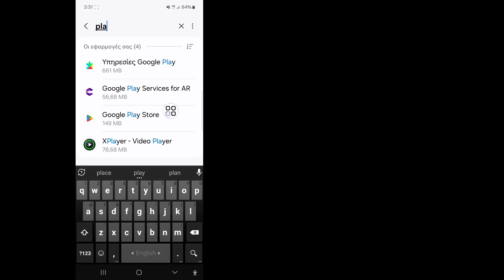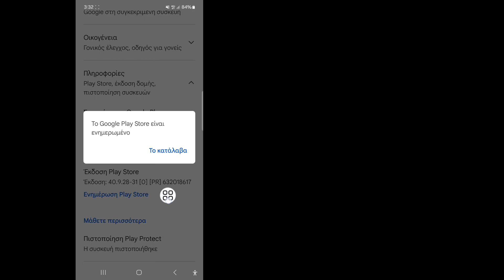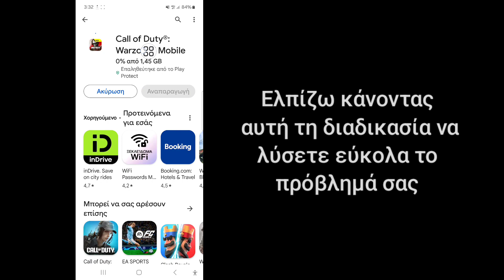Call of Duty warzone φορητή συσκευή σας δεν είναι συμβατή με αυτήν την έκδοση Πρόβλημα Λύση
Σε αυτό το βίντεο θα σας δείξω πώς να διορθώσετε το Call of Duty κινητής τηλεφωνίας πολεμικής ζώνης η συσκευή σας δεν είναι συμβατή με αυτήν την έκδοση Πρόβλημα Λύση

 Συνεχίστε να παρακολουθείτε το βίντεο μέχρι το τέλος Είναι πολύ απλή και εύκολη μέθοδος

Εάν έχετε οποιαδήποτε απορία, αφήστε με να σχολιάσω παρακάτω.

 Σχετικές λέξεις-κλειδιά:---

 Πρόβλημα με το call of duty της πολεμικής ζώνης για κινητά

 call of duty warzone κινητό η συσκευή σας δεν είναι συμβατή με αυτήν την έκδοση

 cod warzone φορητή συσκευή σας δεν είναι συμβατή με αυτήν την έκδοση

 call of duty warzone για κινητά λήψη play store

 Το call of duty της πολεμικής ζώνης για κινητά δεν εμφανίζεται

 call of duty warzone κινητό η συσκευή σας δεν είναι συμβατή

 call of duty εμπόλεμη ζώνη κινητό

 warzone mobile η συσκευή σας δεν είναι συμβατή με αυτήν την έκδοση

 μη συμβατό κινητό με πολεμική ζώνη